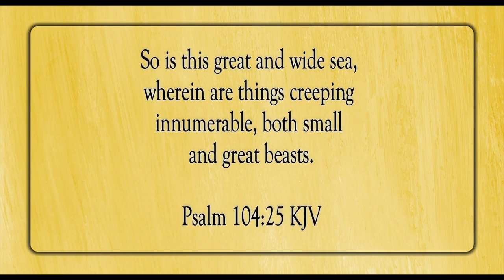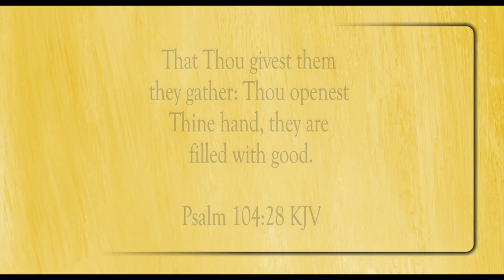Thy Wisdom Is Great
Scripture of the Day! Thy wisdom is great!